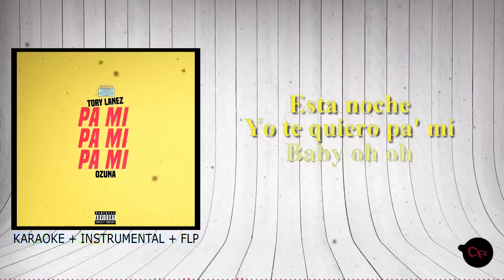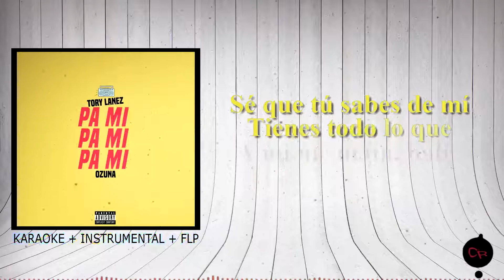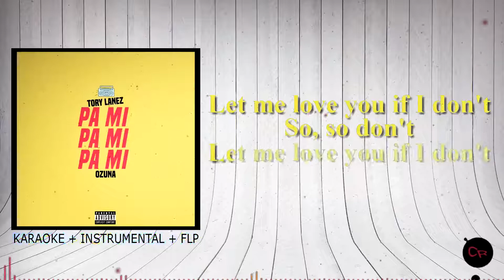KARAOKE | Tory Lanez, Ozuna - Pa Mi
Nota: Solo las primeras 10 personas.

Encuentra mas de 400 flp y flp pack !

Encuentra los mejores instrumentales del genero